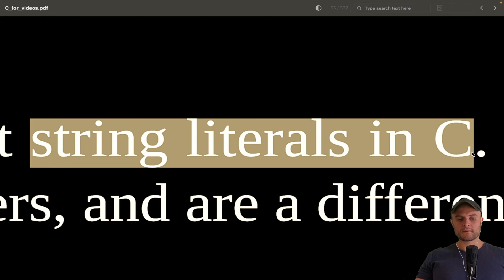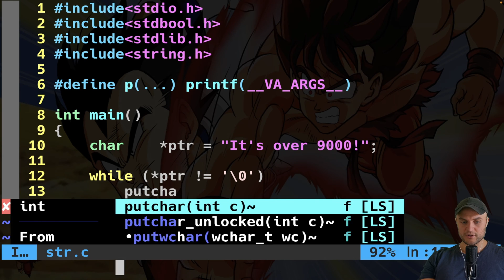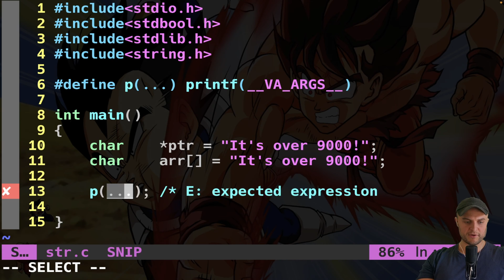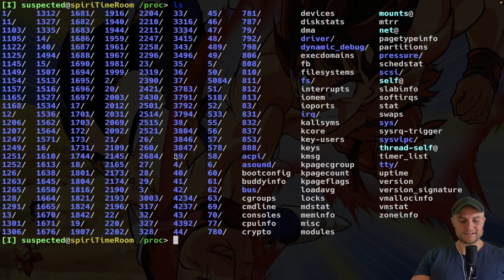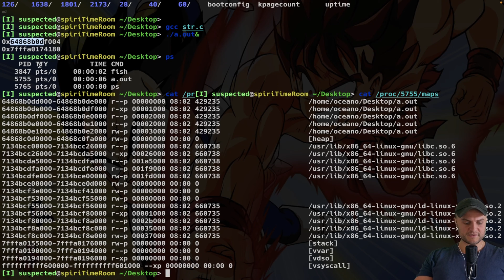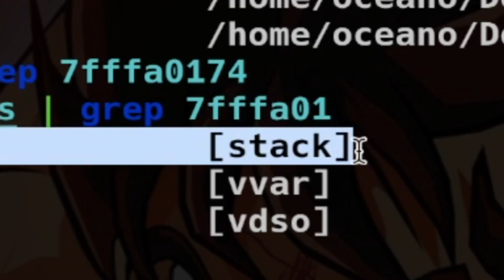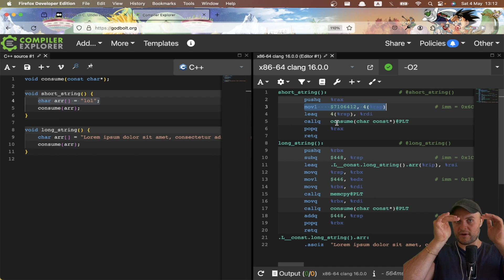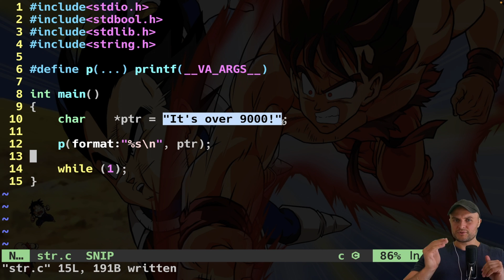Beej's guide to C programming, chapter 7: Strings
Useful source + links for video sources

👨🏻‍🏫 Udemy course for total beginners, pre_knowledge before C (Overflow, 2’s complement, BASH, VIM…)

Timeline
00:00:00 Intro
00:02:00 is char *s = "str" equal to char a[] = "str" ???
00:05:42 Initialization of a char array under the hood